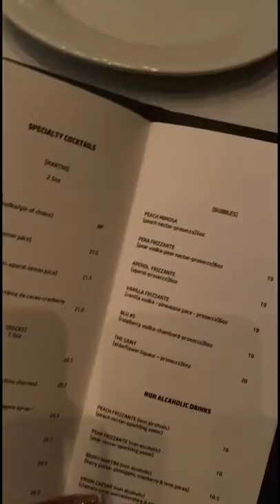Quick Saturday Night Dinner Vlog ✨